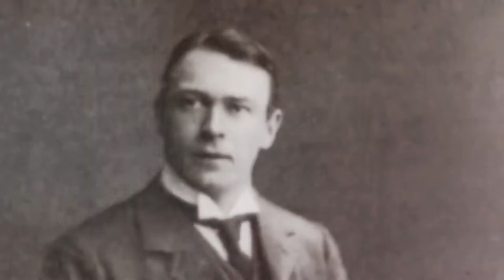Thomas Andrews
The ship Builder of the titanic